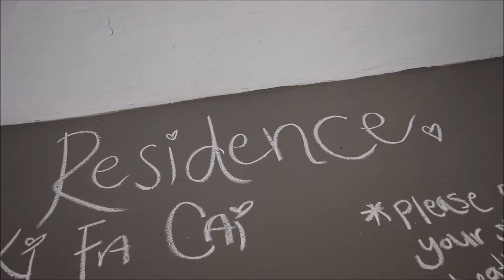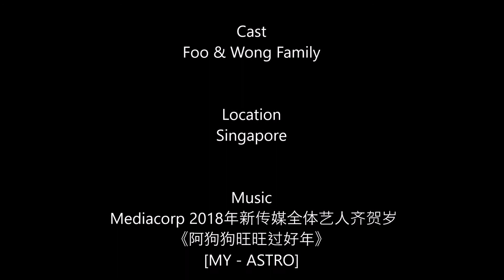CNY 2018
Happy Doggy Year! May it be a good one for me!